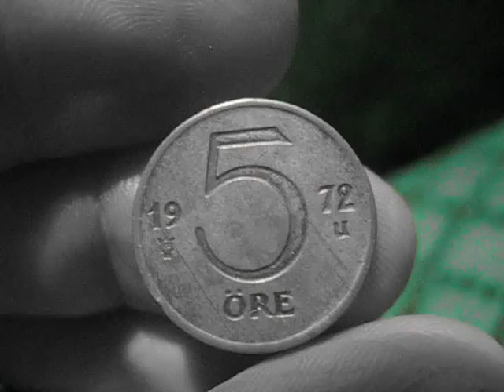***Шведская монетка 1972г.***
Маленькая весточка из 20-го века это.